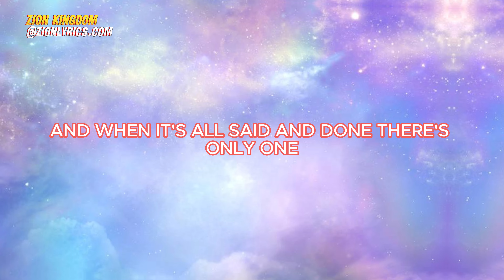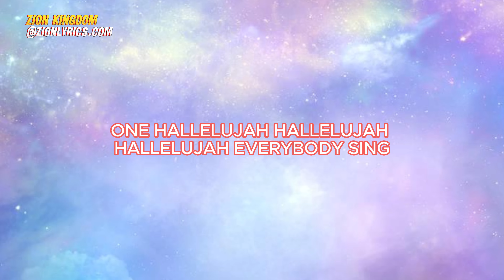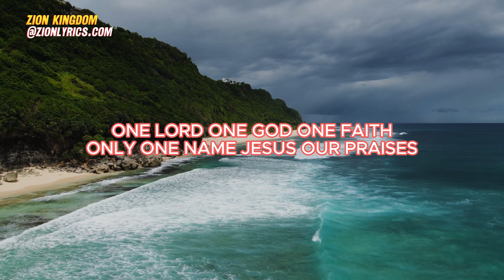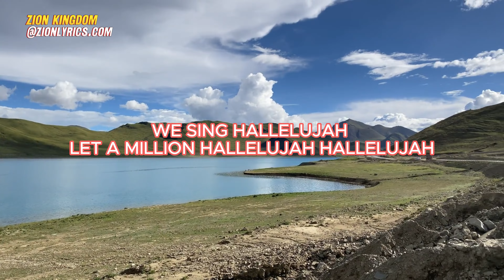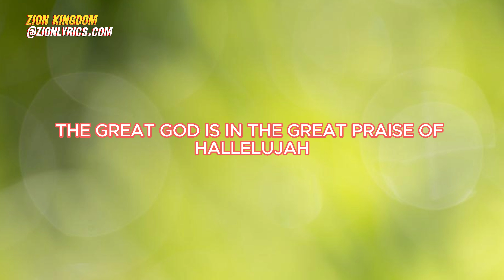One Hallelujah LYRICS VIDEO -Tasha Cobbs Leonard,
One Hallelujah | Tasha Cobbs Leonard, Israel Houghton, Erica Campbell